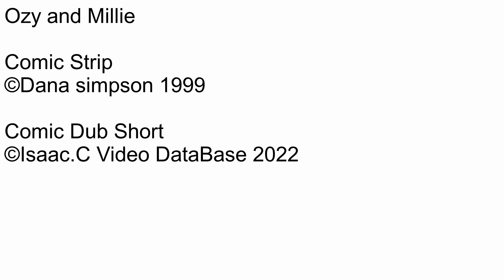Ozy and millie Comic dub Short Ep302 Freaks and mutants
Number: 302
Name: Freaks and mutants
Date this comic strip was created: November 08, 1999
Rated: 4+